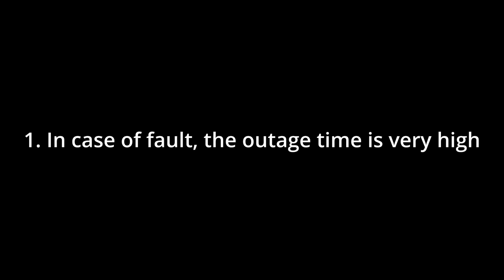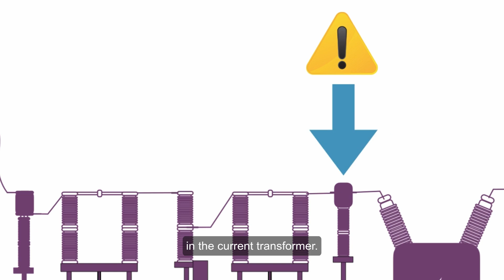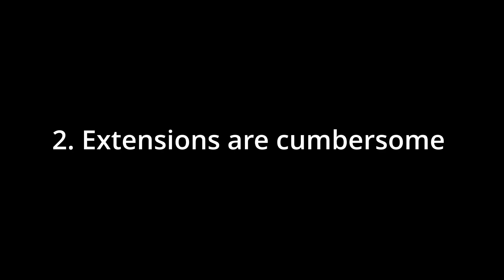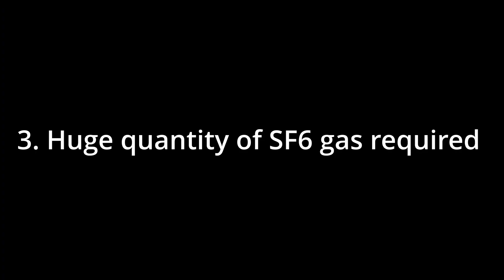Disadvantages of Gas Insulated Switchgear/Substation | TheElectricalGuy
This video explains the disadvantages of gas insulated switchgear (GIS) or gas insulated substation.
4 major drawbacks of the gas insulated switchgear are explained in this video.

⏰ Time Stamp -

0:00 Intro
0:39 High outage time incase of fault
2:18 Extensions are cumbersome
3:36 SF6 Gas
5:00 High initial cost